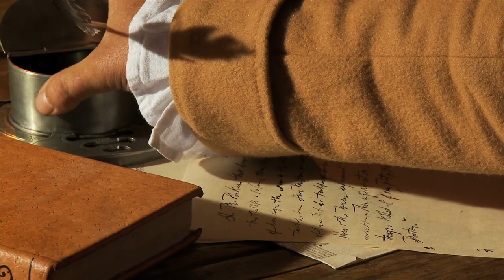PhD in Law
Wondering whether you should pursue a PhD in law? Did you know that the terminal degree in law is called a PhD, LLD, SJD, JDS, and DCL, depending on the country where you earn the degree?  Discover the reasons why you should or shouldn't pursue this advanced degree.

Learn Law Better is helping law students earn better grades and prepare for the practice of law.